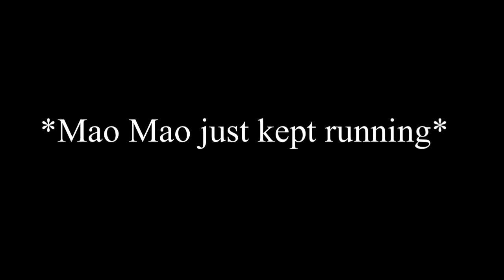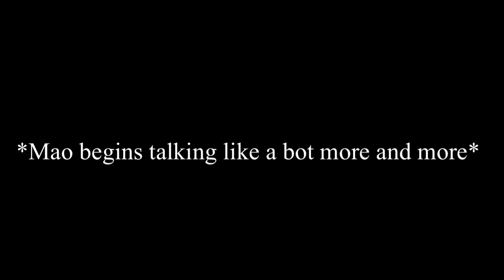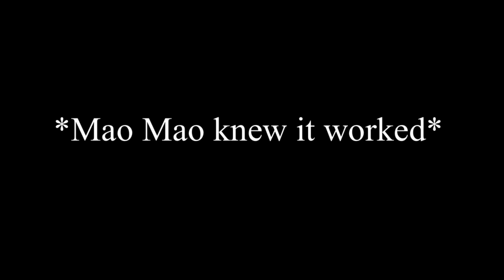Oh boy now their all singing 😂